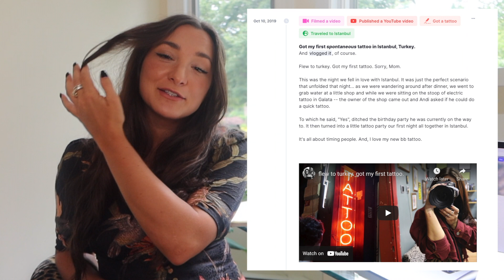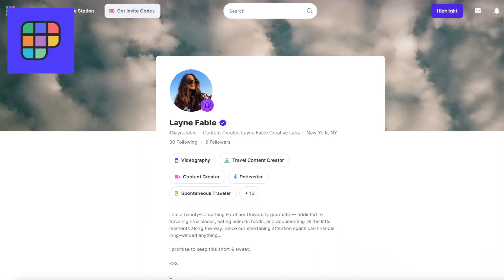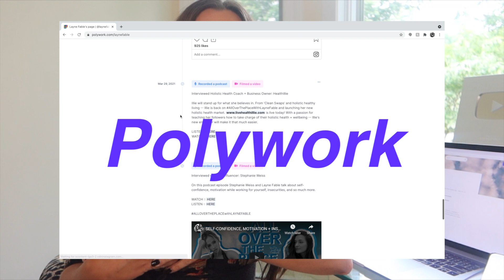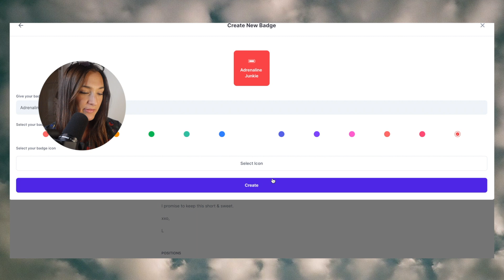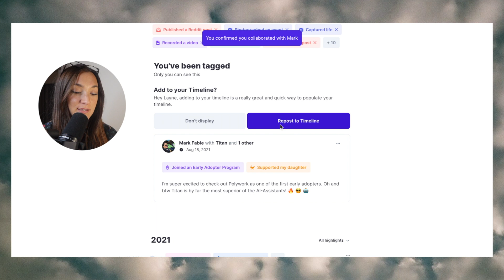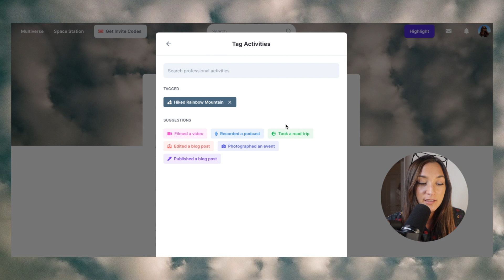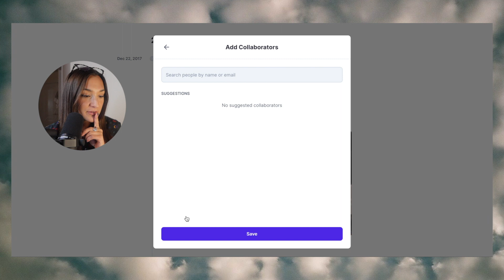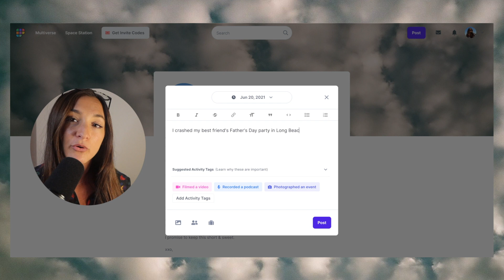LIFE UPDATE :: MOVING, TATTOOS, CAREER, POLYWORK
2021 Life updates. I am so excited!!! Get ready for Sav + Layne content!! To keep up with everything in one timeline, join me on polywork!!

EQUIPMENT ::
VLOG CAMERA

OUTFIT ::

FILMED ::

SONG ::